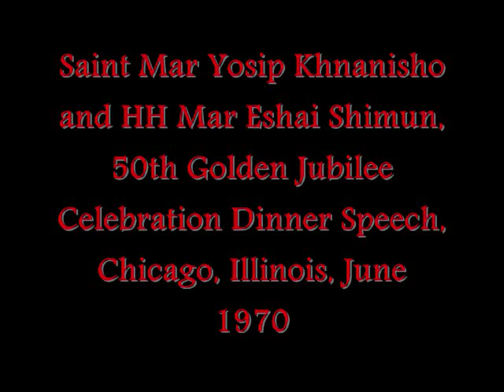Mar yosip Khananeshoa and late The Patriarch Mar Ishai Shimon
القديس مار يوسف خنانيشوع و فقيد الكنيسة البطريرك مار إيشاي شمعون St.Yoseph  Khananeshoa and late Patriarch Mar Ishai Shimon